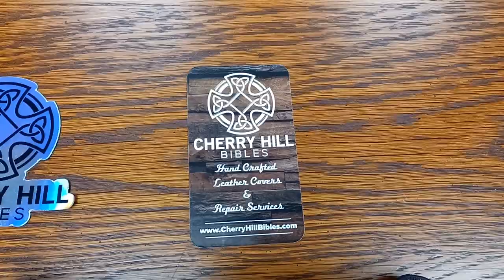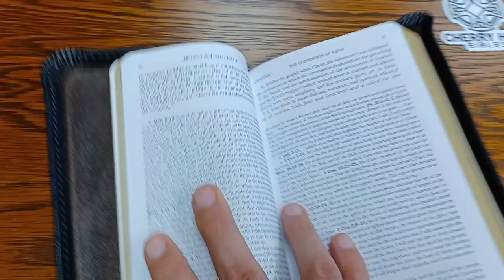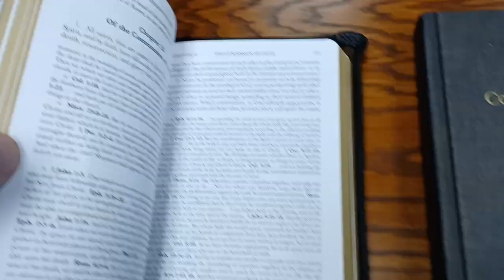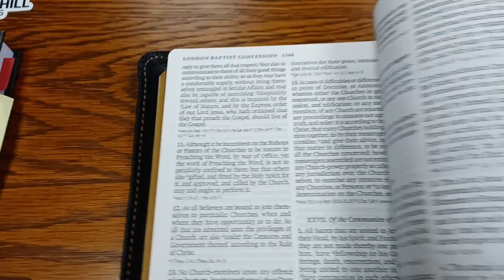Conference Give-Aways! (Cherry Hills Bible and WCF)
In this video, I discuss the two door prizes that we will be giving away at the Pursuit of Christ Conference at Gospel Fellowship PCA on November 12 and 13. Thanks to David Dalfino from Cherry Hills Bibles for these incredible gifts! The conference is free.